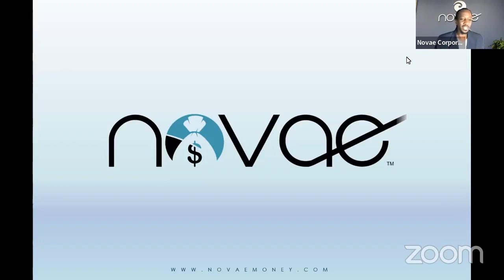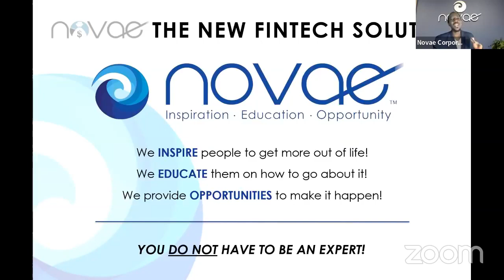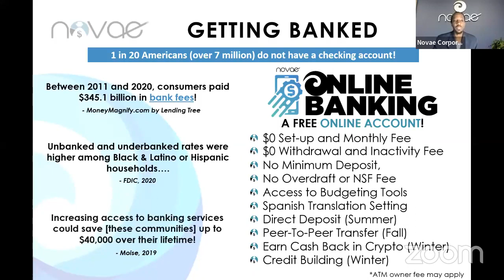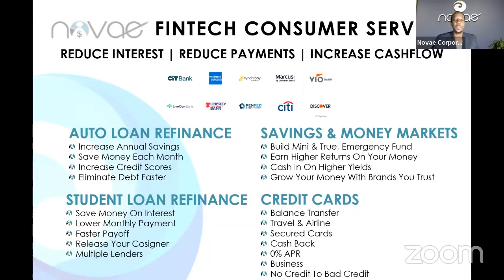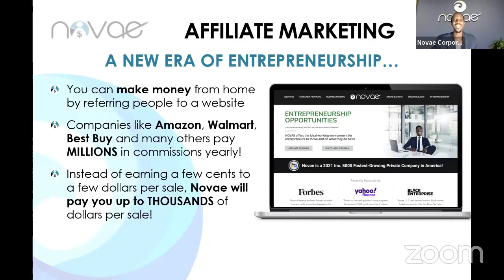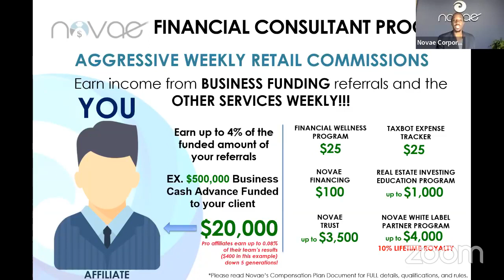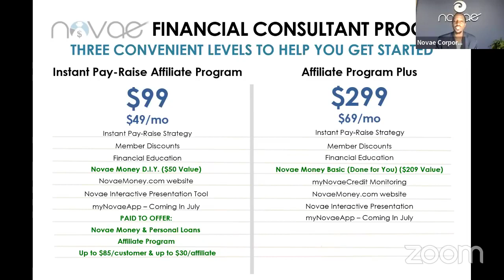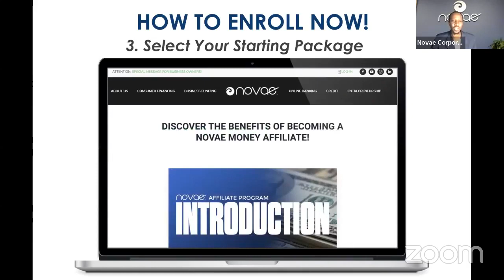Tired of getting DENIED for OPPORTUNITIES?? Learn how FINTECH is opening the door for THOUSANDS!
Standing by,
Jerry Goins